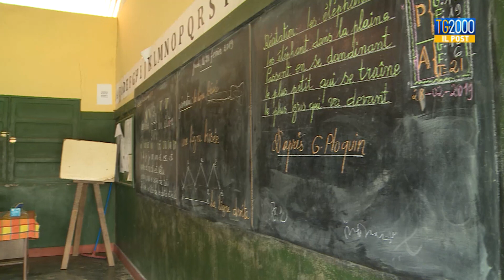Centrafrica, missione Bambino Gesù per i pigmei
Nella Repubblica Centrafricana i medici del Bambino Gesù assieme all'associazione "Amici per il Centrafrica" stanno mettendo in piedi una rete che possa garantire assistenza sanitaria in una zona dove manca acqua, elettricità e medicine. Il servizio dell'inviato Maurizio Di Schino